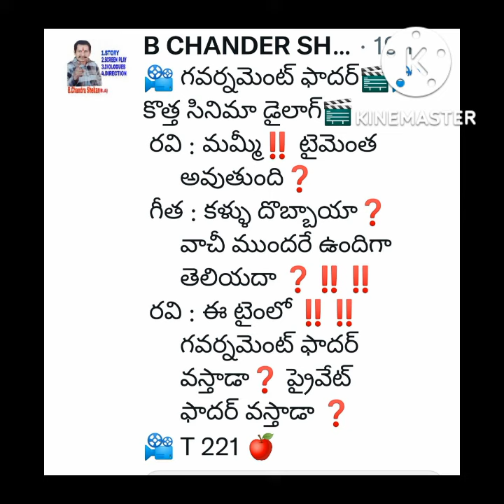గవర్నమెంట్ ఫాదర్ వస్తాడా మమ్మీ‼️ ఈ టైం లో చెప్పు🎬 B ChandraShaker B📽️ 9640037003 🎬📽️